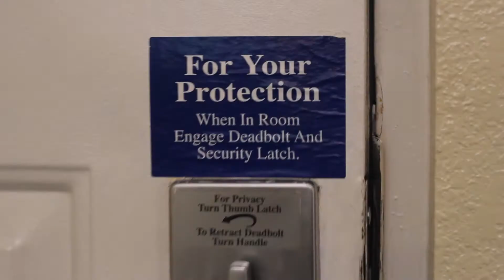The Freeze - Official Trailer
Edgewater Productions presents a Devin Hylton film.